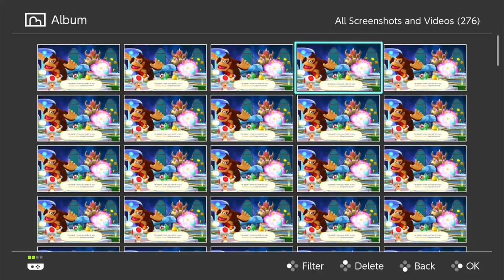Torturing Each Other and Assulting AI in Mario Party SuperStars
We play mario party superstars spaceland board against Rosalina and daisy.